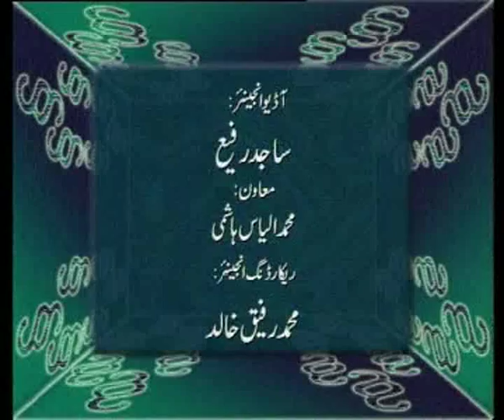Dr. Fouzia Saeed - Khawateen Times - Zareen Suleman